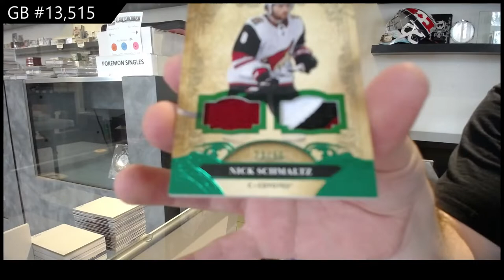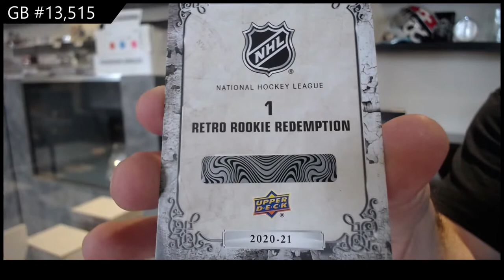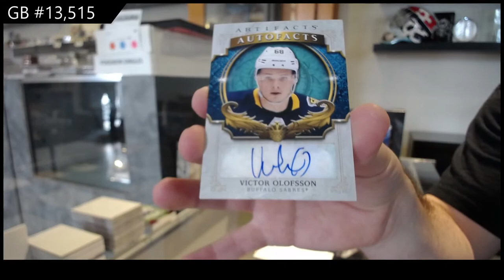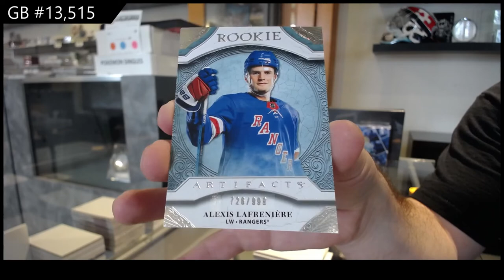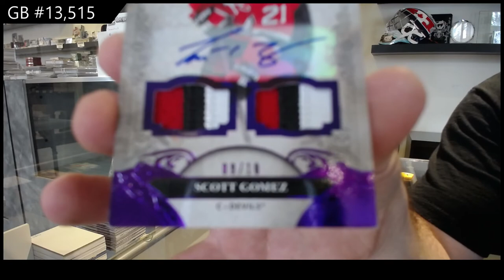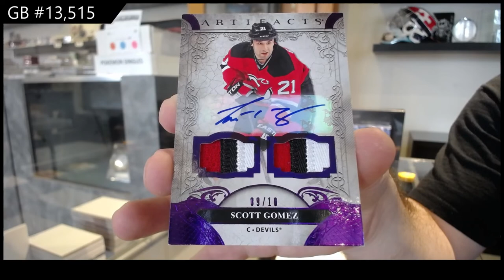20-21 Upper Deck Artifacts Hockey 4 Box Break - C&C GB #13,515